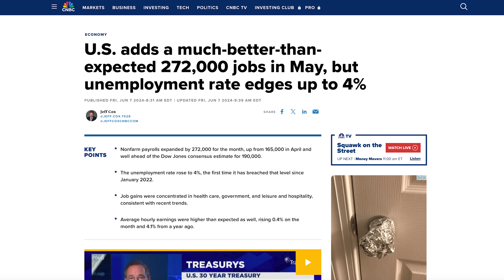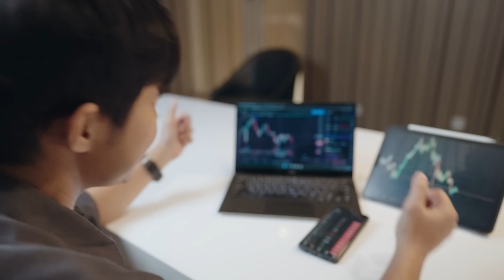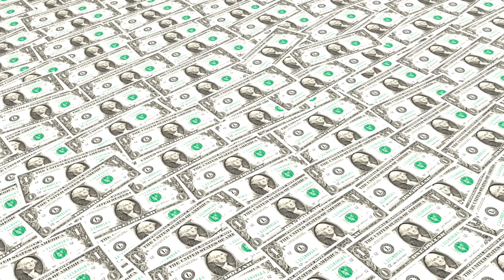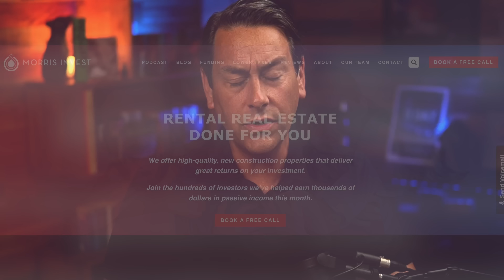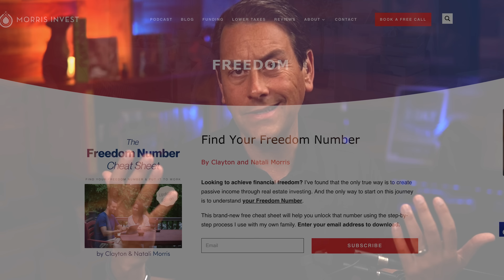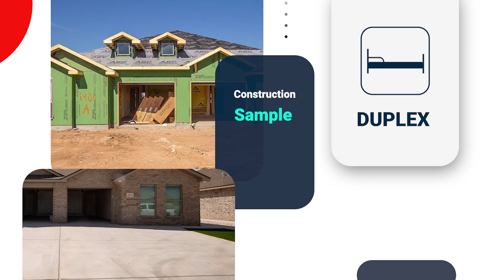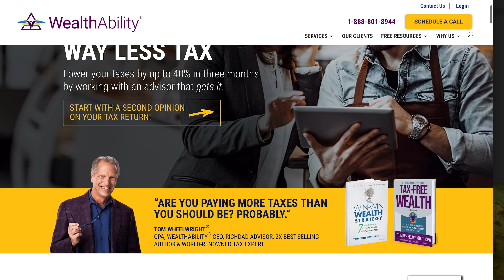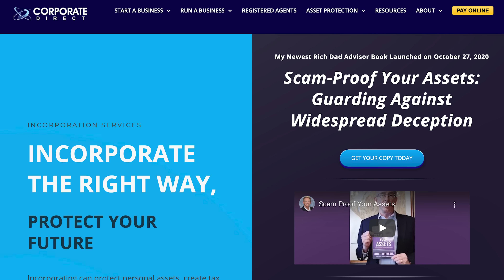Why are so MANY Americans losing their jobs? | Morris Invest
How to Replace Your Income with Performing Assets
I think having a high net worth is great, but it’s equally important to have performing assets that can produce cash flow to cover your expenses. If you have a portfolio of assets, I would be looking for ways to turn those assets into performing assets. A good place to start is by calculating your Freedom Number with my free cheat sheet.

My Experience Buying Properties with Tax Liens
I’ve had success purchasing properties with tax liens earlier in my investing career. Admittedly, it’s not something I’ve done recently. I can recall having to be at the courthouse on the exact date with a specific payment type at the ready. If this is something you’re ready to get started doing, I’d recommend going to your local real estate meetup and talk to investors who are actively using this strategy.

Resources for Finding Real Estate Savvy CPAs and Attorneys
For taxes, check out Tom Wheelwright’s network through WealthAbility — he has trained CPAs across the country. For attorneys, I recommend the team at Corporate Direct